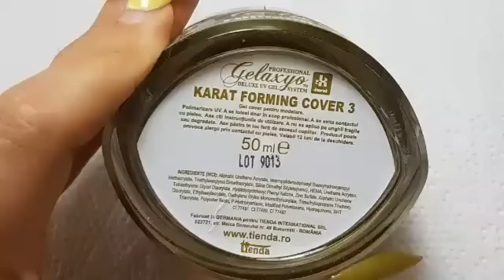Constructie unghii cu gel de forma ascutita/stiletto pas cu pas in limba româna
Daca va plac tutorialele mele ma puteti ajuta cu like , share si abonare la canal (apasat si pe clopotelul de linga abonare ca sa fi-ti notificati automat cand mai postez ceva nou)
Ma puteti urmari pe

        Multumeeesc!